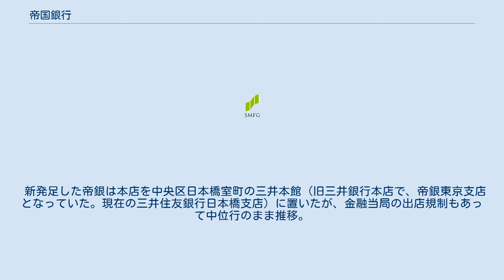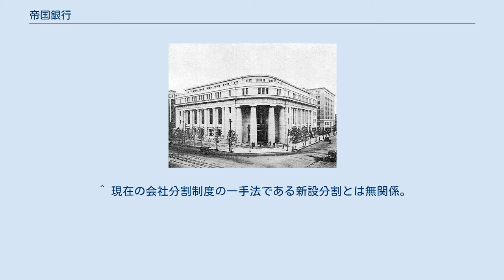帝国銀行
帝国銀行本店（旧第一銀行本店） 分割後の帝国銀行本店が置かれた三井本館（現在の三井住友銀行日本橋支店） 帝国銀行（ていこくぎんこう）は、かつて存在した日本の都市銀行。
本店は東京都千代田区（現在のみずほ銀行丸之内支店、丸の内オアゾ）にあった。
通称・帝銀。
行章は八重桜。
 三井銀行と創設時より三井組と関係のあった第一銀行が合併して成立。
日本最大の都市銀行となったが、人事面での不均衡や事務要領等行風の相違が明確化した上、戦時下といった特殊事情もあってなかなか合併効果が出ず、むしろマイナスに働き、戦後行内は旧三井・旧第一の二派に割れ対立する事となった。
このため、合併時大手行第一位だった業績は大幅に低下した。
 この事態を収拾すべく1948年（昭和23年）、世界でも例を見ない大銀行の分割が実施され、帝銀は解散。
新たに旧第一銀行系の第一銀行と旧三井・十五銀行系の帝国銀行が設立され、それぞれ営業を開始した。
両行は新設分割ではあるが、三井・十五系が「帝銀」の行名を承継したため、一般にこの一件は第一銀行の分離独立と捉えられた。
 新発足した帝銀は本店を中央区日本橋室町の三井本館（旧三井銀行本店で、帝銀東京支店となっていた。現在の三井住友銀行日本橋支店）に置いたが、金融当局の出店規制もあって中位行のまま推移。
戦後再結集した三井グループの中核銀行となり、1954年（昭和29年）三井銀行と改称した。
 ^ 当初は十五銀行を含めた三行合併構想もあった。
 ^ 当時の五大銀行（帝国、安田、三菱、住友、三和）の1945年からの3年間での総資産の伸び率は平均で約150%であったが、帝国銀行は約106%に留まった。
 ^ 現在の会社分割制度の一手法である新設分割とは無関係。
 ^ 三井銀行八十年史 ^ 当時から第一生命、第一ホテルなど。
第一を冠する企業があった。
 ^ 福島県に同名の銀行が（当時から）存在したが無関係である。
東京進出この一件の8年後の1956年である。